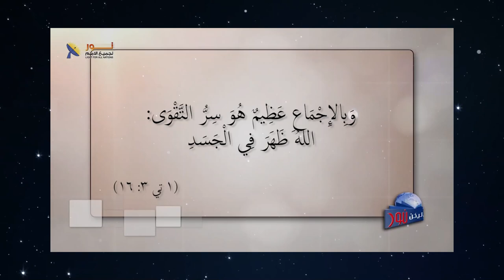595 أربعة أحداث خارقة مرتبطة بمجيء المسيح